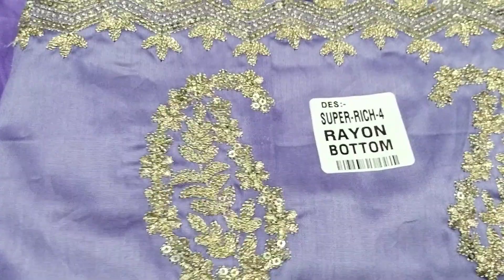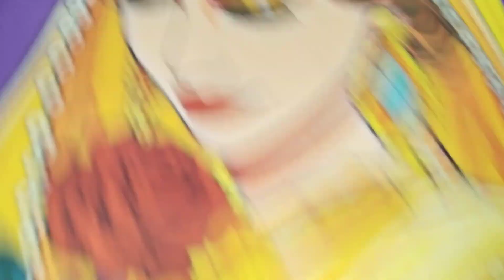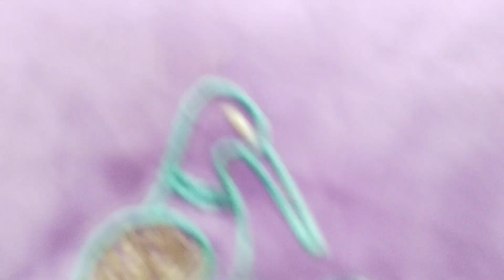🕉️💜🍆 पर्पल कलर के सूट की भारी सेल💜 सूरत से भी कम रेट पर order 8307921926🕉️🧕